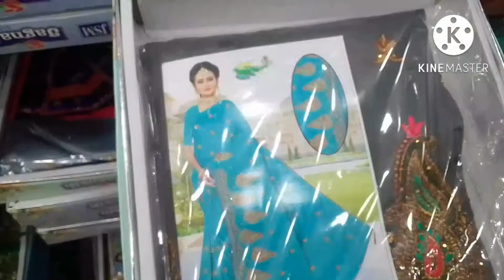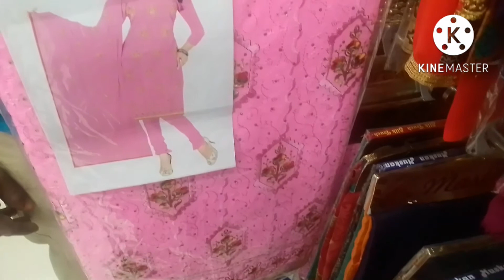MADURAI SARAVANA SELVARATHNAM SHOPPING VLOG LATEST COLLECTION 2022|SAREES COLLECTION|FANCY CHUDITHAR